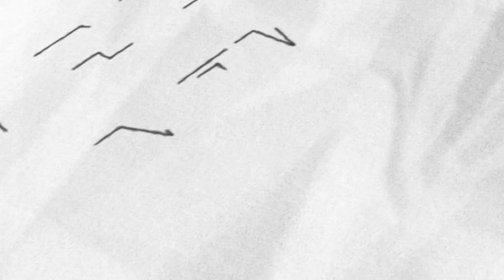鹿野分駐所員警勸導商家勿佔用道路